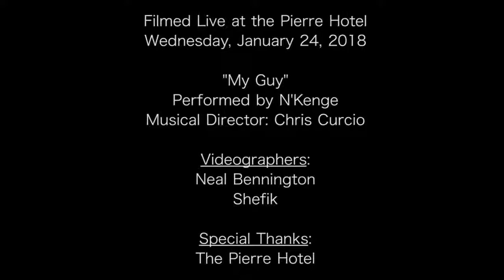The Pierre My Guy